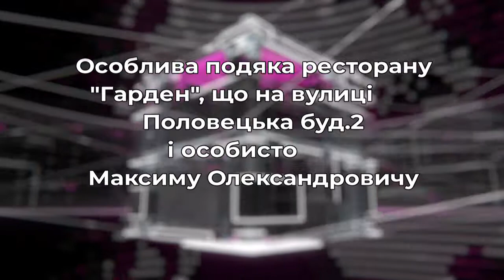ОТВ Авторитетное мнение 99 Олег Трякин